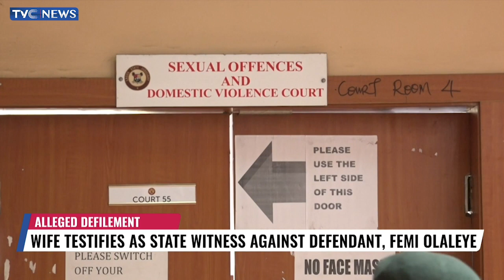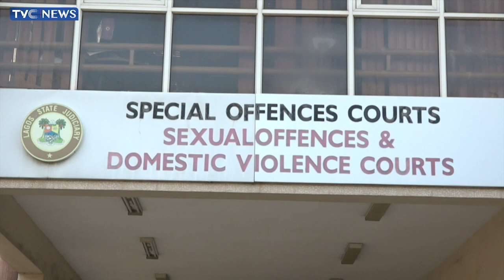Alleged Defilement: Wife Testifies As State Witness Against Defendant, Femi Olaleye